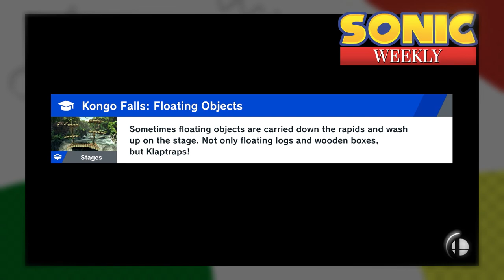Smash Bros. w/ SETH ANDERHOLM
"Pizza cake!" Animator Seth Anderholm (Batman: The Doom That Came To Gotham) pops by for a chat about Super Smash Bros and Sonic's place in that franchise. Bo, David, and Grant also cover the news of the week, too, and talk about the Sonic OVA again.

For more Grant: @AvoidTheVoidPodcast
For more Smoovies: @SmooviesTV

Gameplay courtesy of the one and only Grant this week!